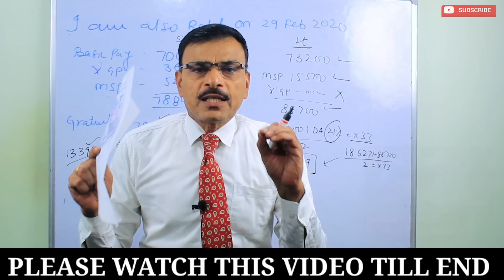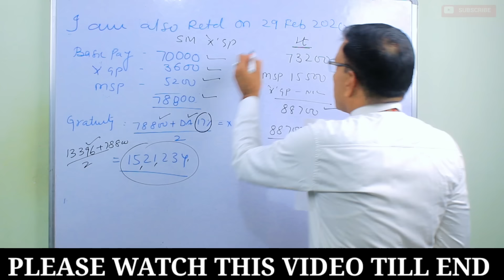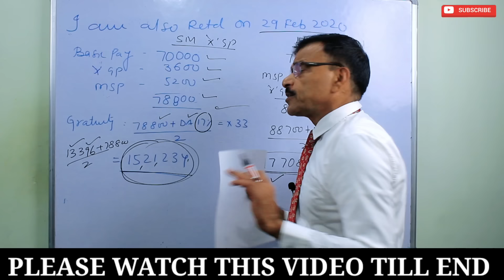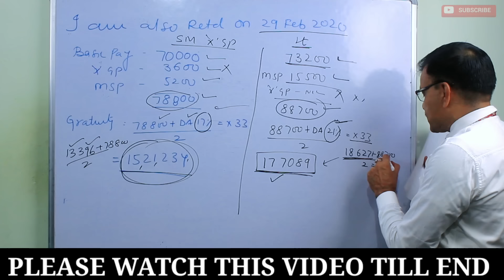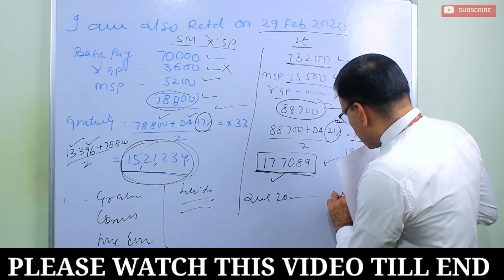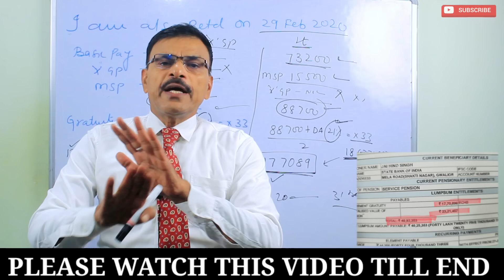आखिर क्यों है ये दिवाली गिफ्ट, 18 महीने DA/Arrear क्या सच में मिलेगा,100% clear, बोर्ड पर PPO के साथ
आखिर क्यों है ये दिवाली गिफ्ट, 18 महीने DA/Arrear क्या सच में मिलेगा, सटीक 100% क्लियर वीडियो, देखें बोर्ड पर PPO के साथFollow the Sainik Jeevan channel on WhatsApp